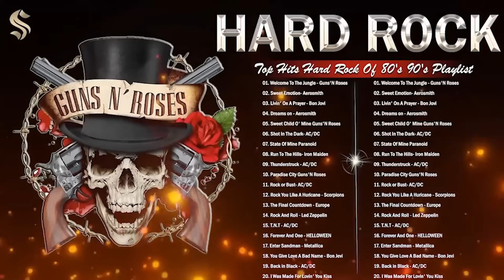80s 90s Classic Hard Rock Collection GNR, ACDC, CCR, U2, Scorpions, Bon Jovi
Quivers - "Losing My Religion" (Official Video) R.E.M. Cover.

- (★) The channel is owned by S.O.N Entertainment. All video is under exploitation of S.O.N Entertainment All video was given a special license directly from the artists.